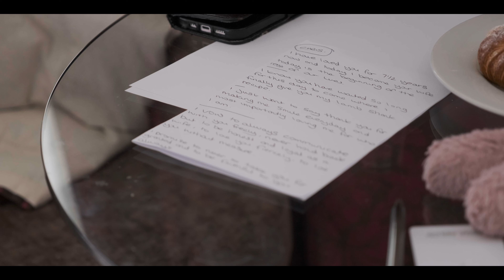Natash and Chris's Wedding Video | Cinematic Highlights | Chris Parker Weddings | Barton Hall Hotel